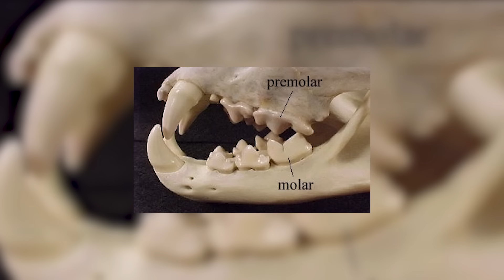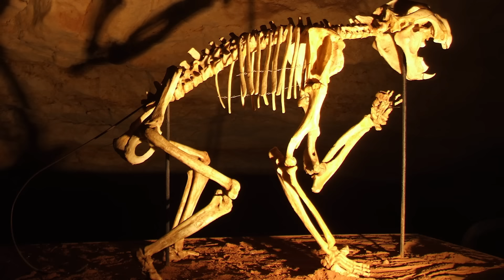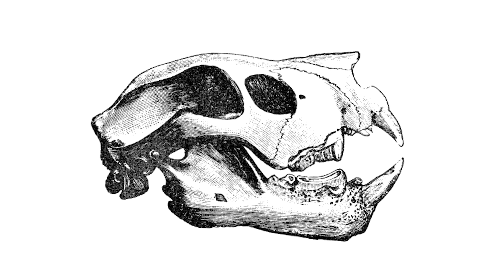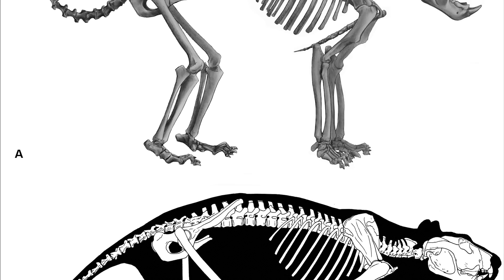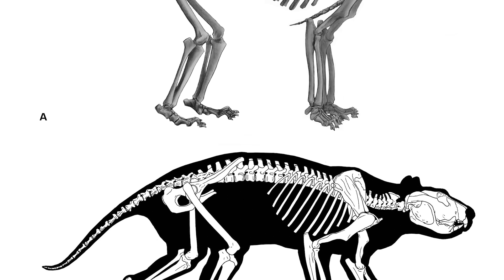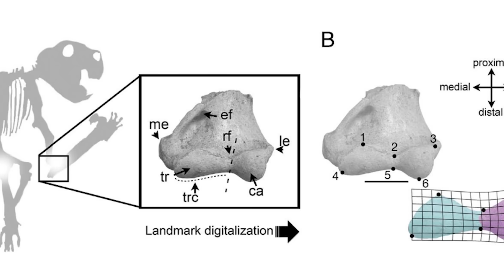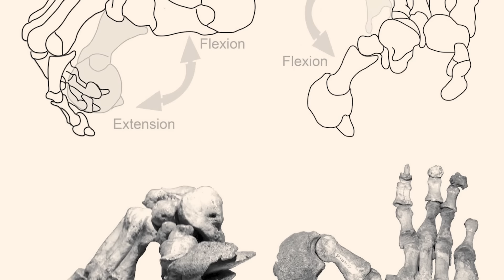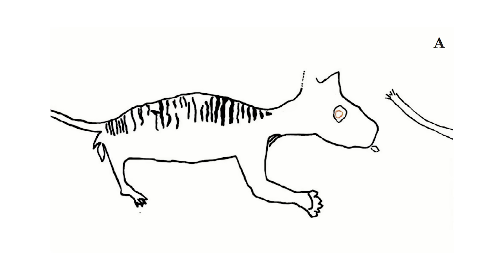Thylacoleo - Australia's Ancient Lion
Australia has been home to all sorts of amazing animals throughout its history, one of which was the fearsome marsupial lion - Thylacoleo carnifex.